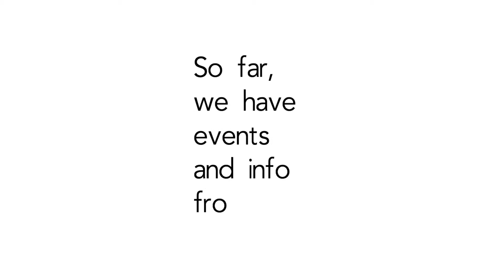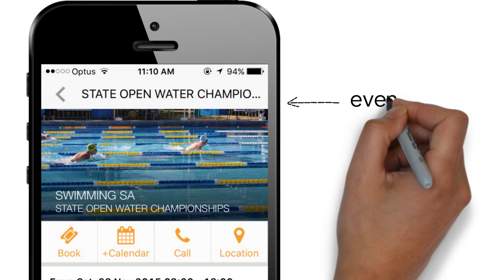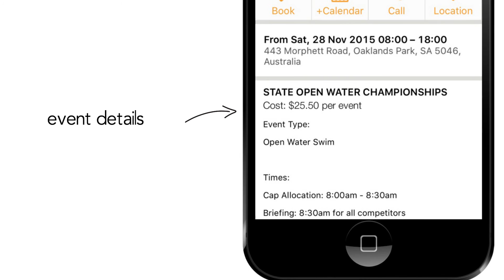CC Me for Swimming SA Nov 2015